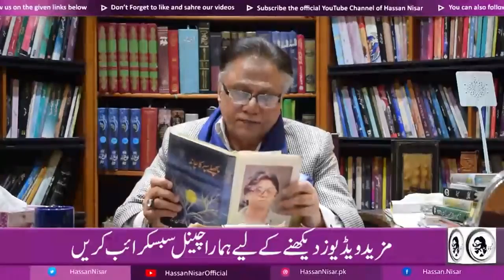حسن نثار نے اپنی زندگی کا پہلا شعر کب اور کس موقع پر لکھا تھا؟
پہلا بال سفید ہوا ہے۔۔۔ کشتی میں کوئی چھید ہوا ہے۔۔۔!!! حسن نثار نے اپنی زندگی کا پہلا شعر کب اور کس  موقع پر لکھا تھا؟ مداحوں کو تاریخی واقعہ سُنا دیا